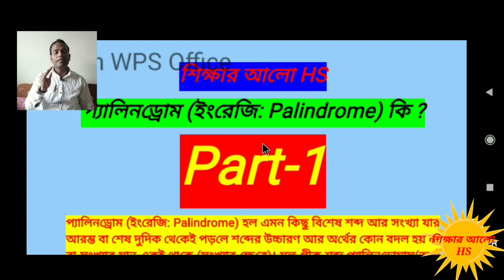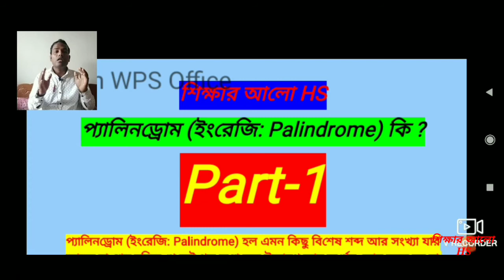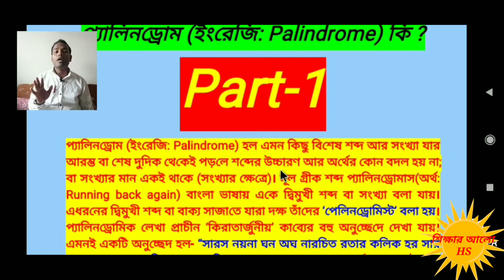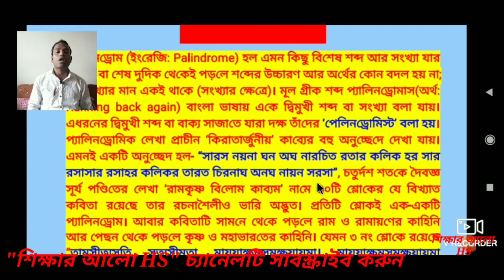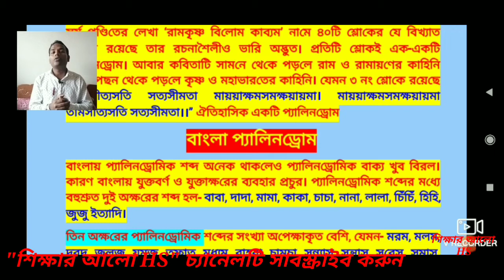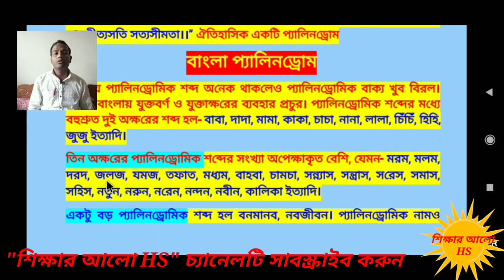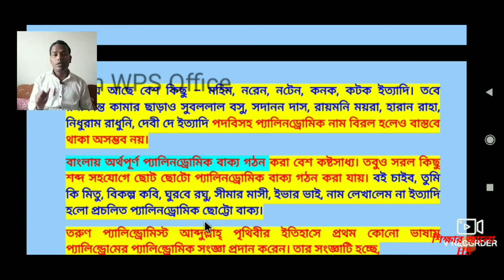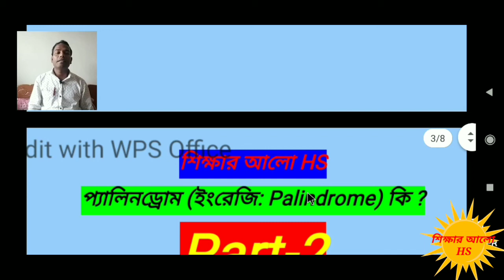Palindrome (প্যালিনড্রোম, part-1) শব্দ বা সংখ্যা কী? প্যালিনড্রোম পত্রিকা কী?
Palindrome-word-number
প্যালিনড্রোম শব্দ বা সংখ্যা বা পত্রিকা কী তার জানতে হলে ভিডিওটি অবশ্যই শেষ পর্যন্ত দেখবেন।